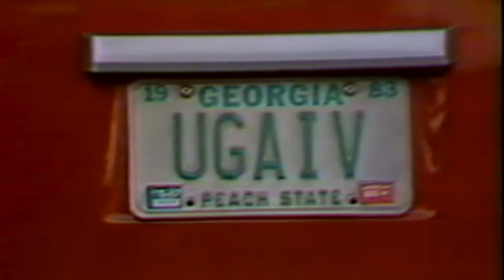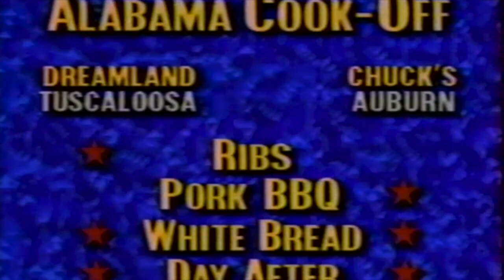1988 Auburn Georgia 20 10